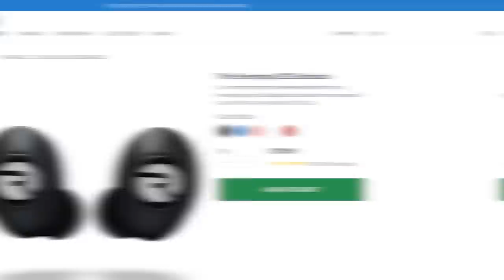The All-Time Jaguars Team!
minshew mania??? unlikely